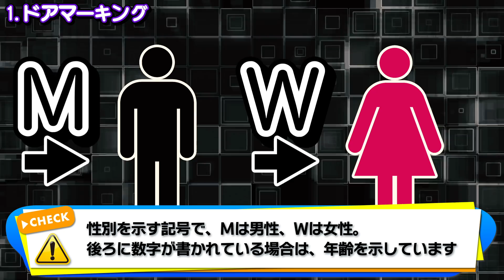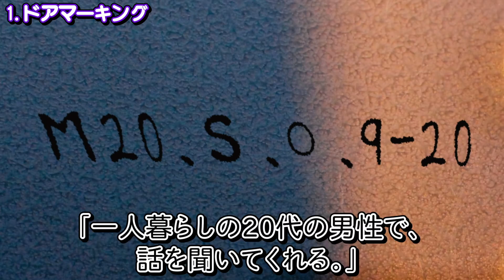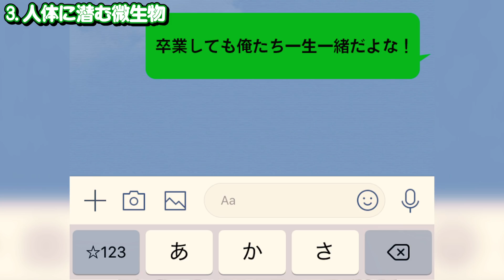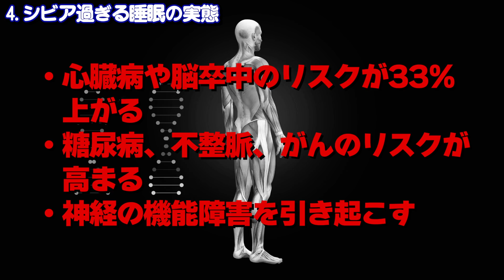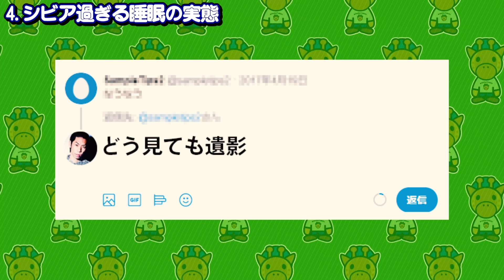本当に気を付けてください…今すぐ知るべき情報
★キリンの書籍「この世の闇大全」